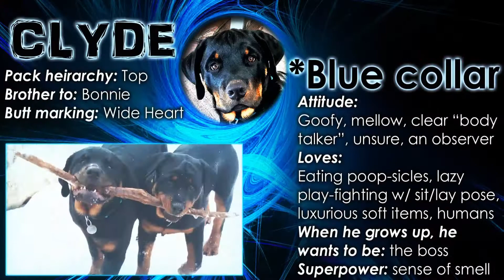Rottweiler Dogs Barking, Playing, Fighting, and Being Cute!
These three Rottweiler dogs love playing and fighting which usually comes with noises of barking, growling, and some that we can't even explain. We love it and they love us! Bonnie, Clyde, and Cruella all have very different personalities but we love to watch them grow and change.